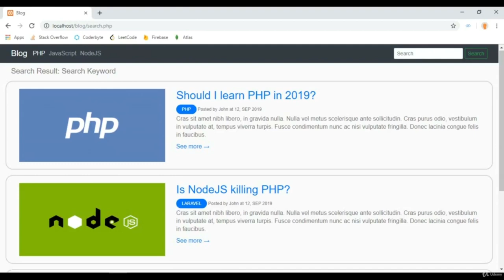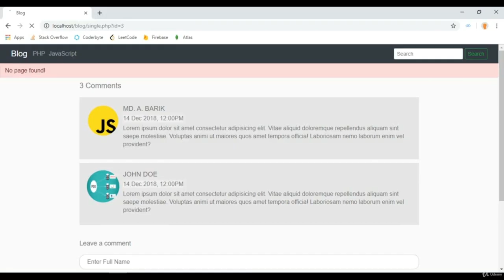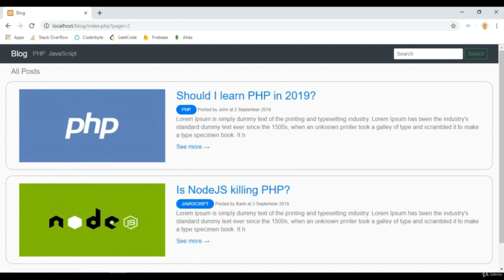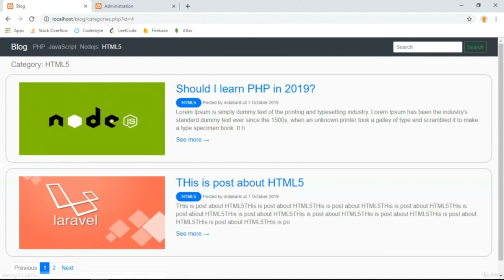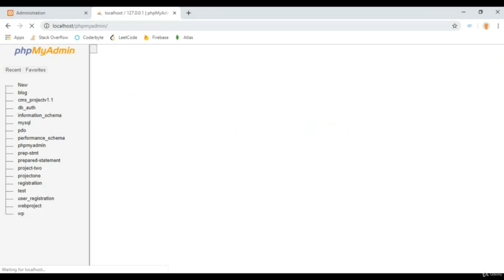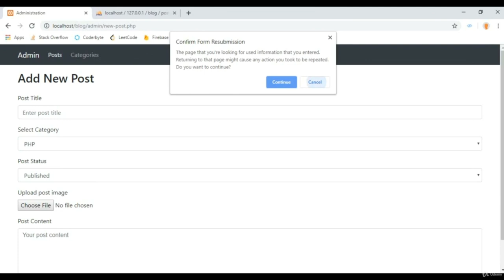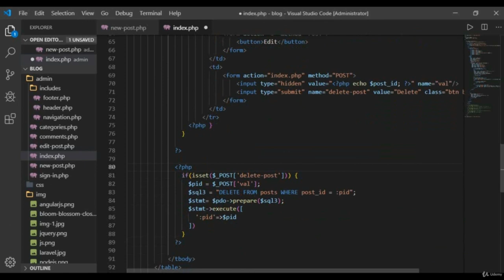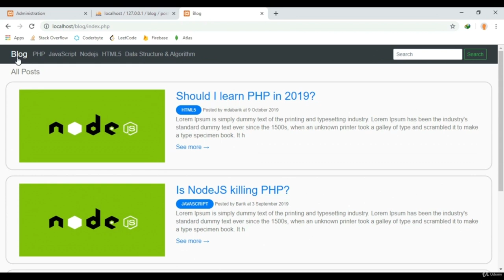Building Dynamic Websites with PHP, PDO and MySQL (Part 2/2)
Learn how to build a simple blogging website with (backend) CMS (Content Management System) using PDO, PHP and MySQL. You will learn how to build a dynamic website in practice.
PHP Cheat Sheet: Essential Concepts for Beginners

Let's Learn Prepared Statements, PDO & Building Dynamic Websites with PHP and MySQL

This is practical course. That mean you will not just learn prepared statements, PDO (PHP Data Object) but we will build project from complete scratch. Let's build awesome website with PHP and MySQL and let's learn how to build dynamic websites.

COURSE CONTENT:

    Prepared Statements

    Building Task List with Prepared statements

    PDO  PHP Data Object

    Building Task List with PDO

    Simple blogging website with little CMS

    How to work with prepared statements
    How to work with PDO(PHP Data Object)
    Building a simple blogging website
    URL's rewriting and more...